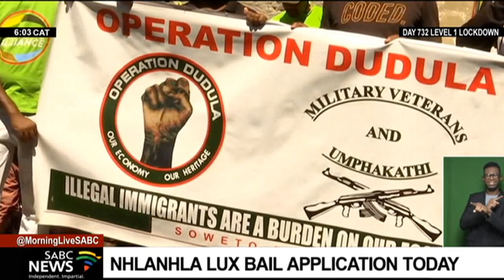Operation Dudula leader Nhlanhla 'Lux' Dlamini expected to appear before court on Monday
Operation Dudula leader Nhlanhla 'Lux' Dlamini, is expected to appear in the Roodepoort Magistrate's Court, west of Johannesburg for a bail application today. The case against Lux and Operation Dudula members was opened by Soweto resident Victor Ramerafe after the alleged ransacking of Ramerafe's house. Dudula had alleged that Ramerafe's property was a drug den.